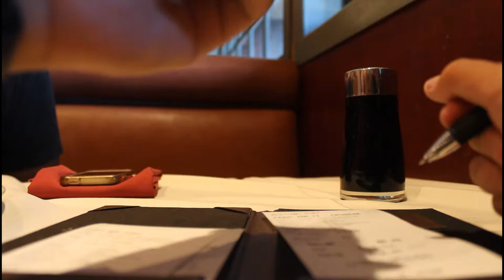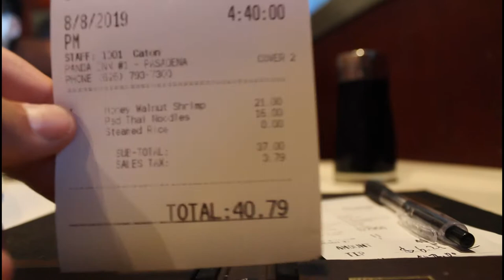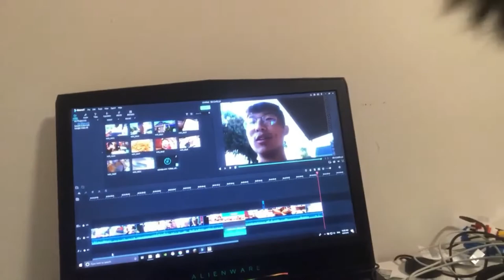A Day In Pasadena | Panda Inn | Vlog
Enjoying a rare day in Pasadena with Anthony! Had some Panda Inn which was very good but kind of overpriced. Hit that little bell to not miss my weekly uploads! Take Care Guys!

Music Used -